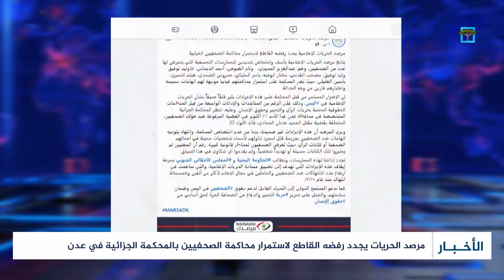نقابة الصحفيين تطالب الصليب الأحمر بالتدخل للكشف عن مصير الصحفي محمد المياحي